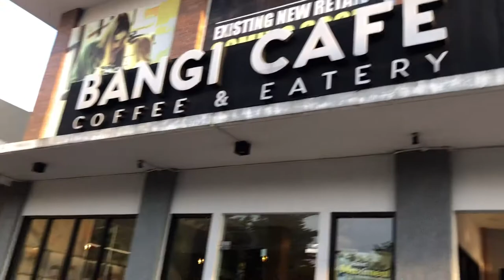VLOG 4 MAKAN ABUBA CIPETE DAN NONGKRONG DI BANGI CAFE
Hallo semua nyaa. silahkan menonton vlog aku yg ke 4 ini yaa, semoga vlog ini bisa menghibur kalian semua :)